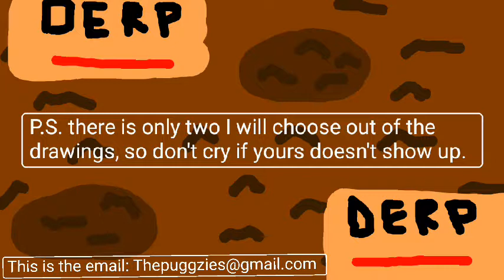Enter your art in this Competition to see YOUR art in DerpyMon!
Why not! Do u want to see yours in an episode?